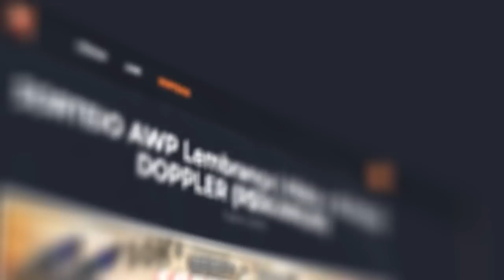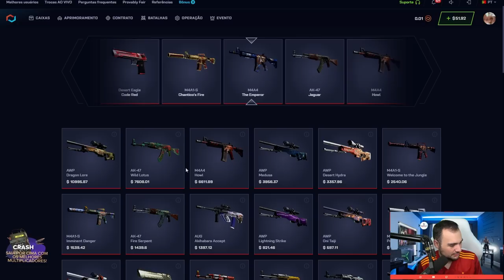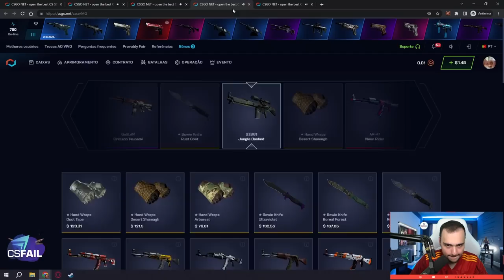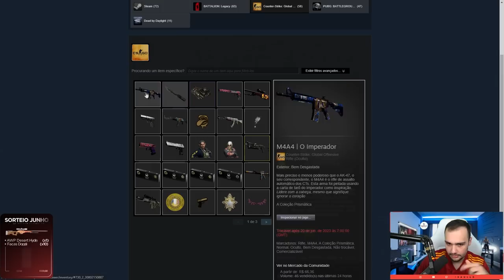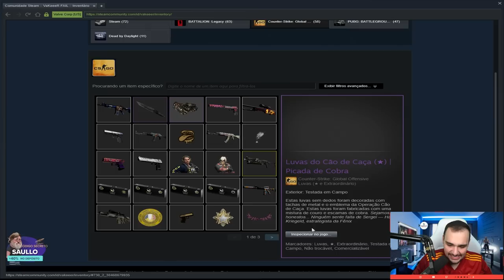Ganhei uma PARACORD KNIFE para um INSCRITO no CSGO 🤑